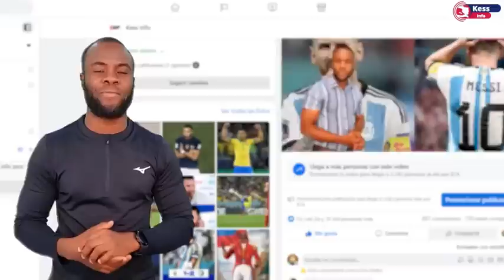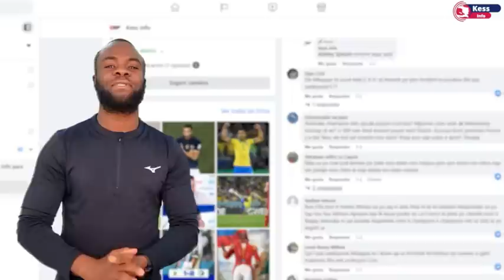Li touye pitit ak kout k0uto etazini...lèl bay rezon ki fèl fè aksyon an tout moun choke